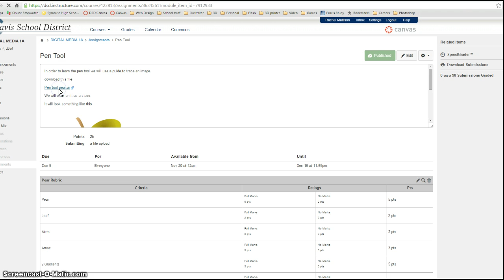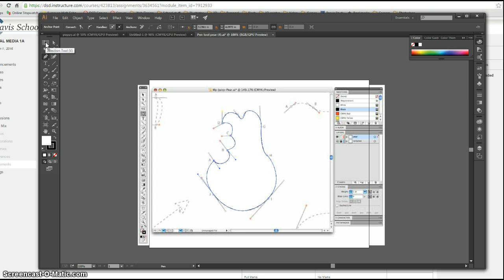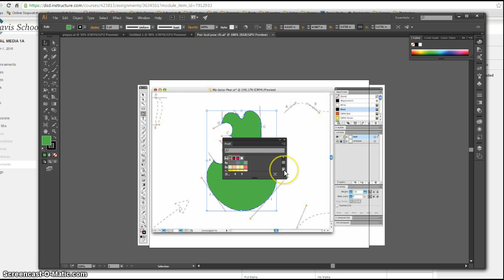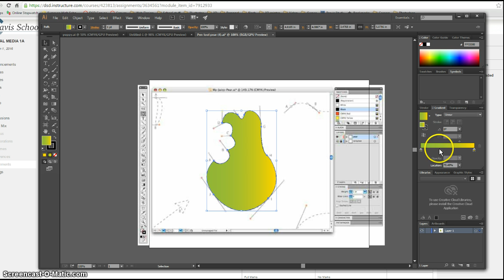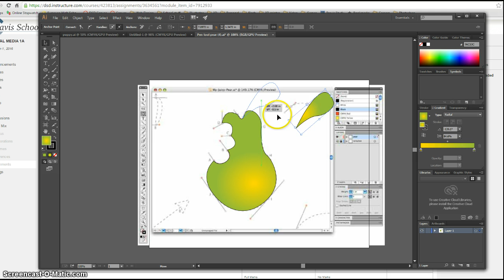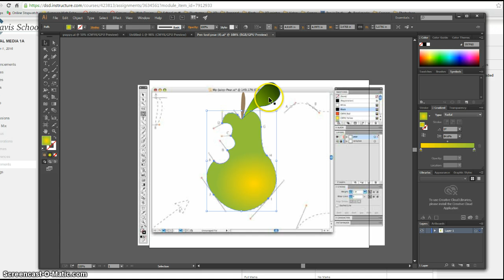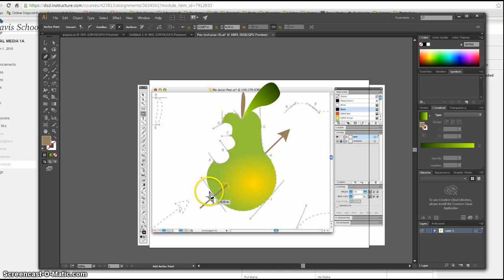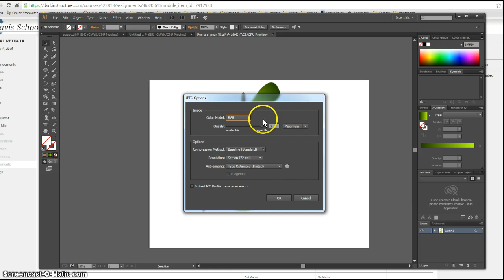Illustrator Pen tool pear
Learn how to use the Pen tool